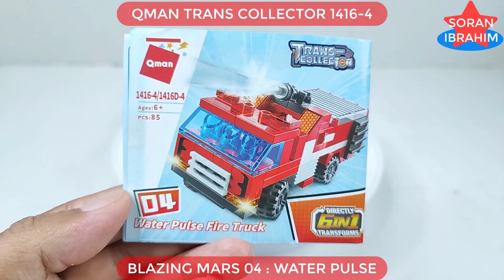Qman 1416 : Blazing Mars 04 ⚡️ Speed build Enlighten 6in1 Trans Collector Lego Transformers combiner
Hi~ everyone
Welcome to my Soran Ibrahim channel about unboxing and assembly :
Speed Build Qman Enlighten Trans Collector : 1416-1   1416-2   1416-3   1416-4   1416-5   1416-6

Product information:
1. Model Number: 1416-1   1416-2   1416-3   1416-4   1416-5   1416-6
2. Warning: can not eat
3. Age Range: 6 years old
4. Certification: 3C
5. Plastic Block Shape: Self-Locking Bricks
6. Material: Plastic
7. Plastic Type: ABS
8. Bricks Blocks: ~669 +PCS

Victorion was created after the Torchbearers—a team of explorers who seek ancient Cybertronian artifacts—were accidentally exposed to the energies of the Enigma of Combination. As all six of her components are devout followers of the Mistress of Flame, the religious head of Caminus, Victorion gets a leeeeeeetle bit tetchy when someone threatens sacred relics. And by "tetchy" we mean "summons the wrath of god upon their heads". Between her whirling blade weapons, gravity-control powers, and the ability to fly under her own power, the collection of Rust Renegades is more than capable of some righteous smiting.The strong discipline and sense of unity among the Torchbearers, combined with their natural deference to Pyra Magna, means Victorion is one of the most mentally stable Combiners.
Victorion is formed from:
Pyra Magna (torso)
Jumpstream (left arm)
Dust Up (right arm)
Stormclash (left leg)
Skyburst (right leg)
Rust Dust (chestplate)